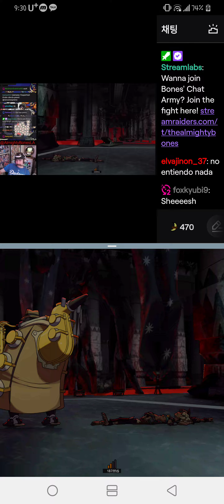SkullGirls Mobile - Competitive : AlmightyBones